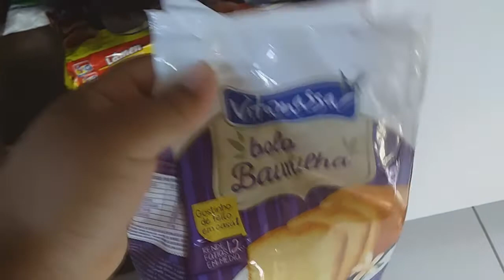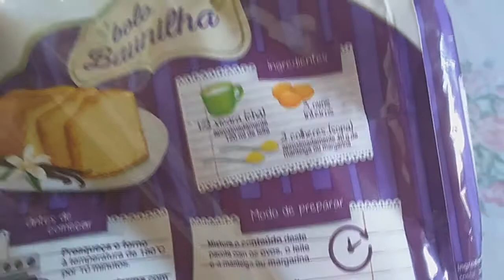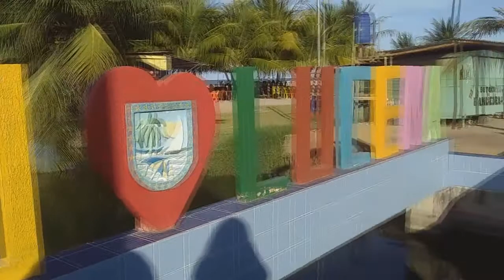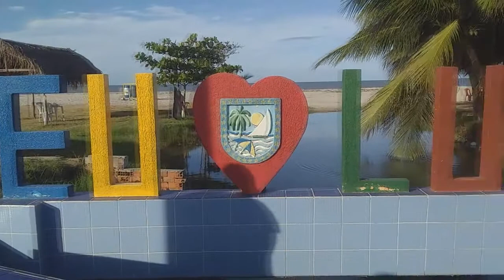COMPRINHAS PRO MEU PAI + EXPERIMENTAMOS A MASSA DE BOLO + FOMOS PRA PRAIA E MAIS... - LETÍCIA MARIA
♥ No vídeo de hoje, eu vim trazer mais um vlog da nossa rotina, mostrei as comprinhas pro meu pai, experimentamos a massa de bolo, fomos pra praia de última hora e mais, espero muito que vocês gostem, se vc gostou deixa muito, muito like neste vídeo...

- Comente
- Compartilhe

E o vídeo de hoje foi esse meus amores, espero muito que vocês tenham gostado, um beijo e tchaau ♥